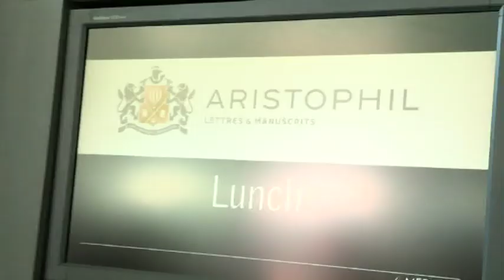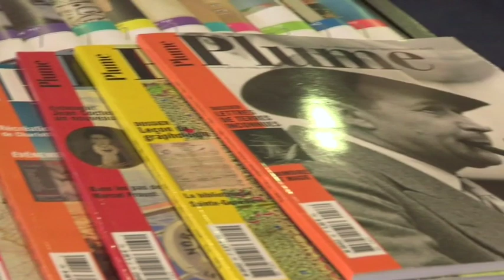Gérard Lhéritier - - Convention Nationale Monaco 2014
Convention Nationale les 12 et 13 juin 2014 à Monaco pour les 10 ans du Mussée des Lettres et Manuscrits et les 20 ans du Magasine Plume.